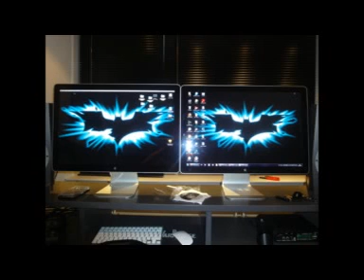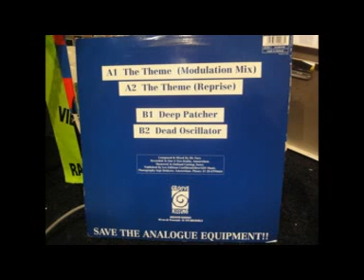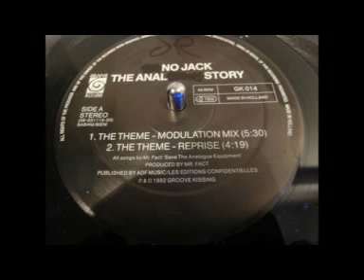Analogue story-Theme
Mono Jack Anallogue Story-The Theme(reprise) is produced by Mr.Fact
1992 on Groove kissing records
And his message: SAVE THE ANALOGUE EQUIPMENT!!